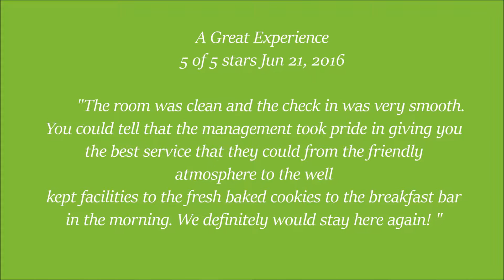days inn video 2016